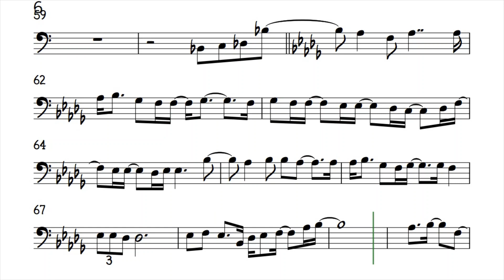Something In Your Eyes Cello Original Key Dusty Springfield Sheet Backing Partitura